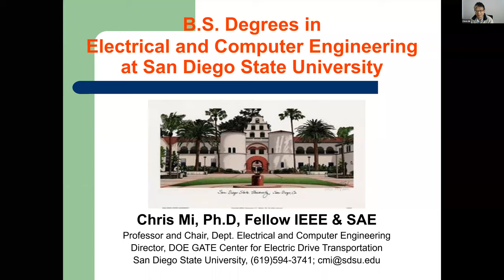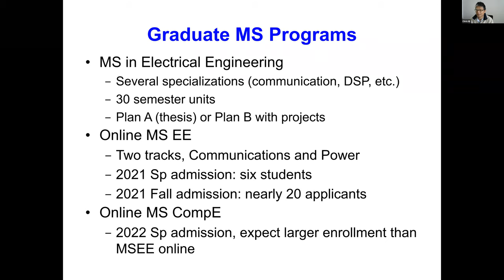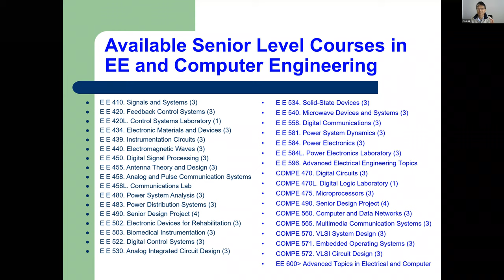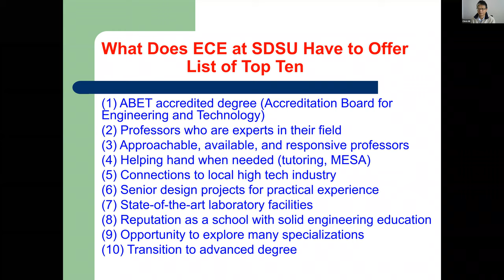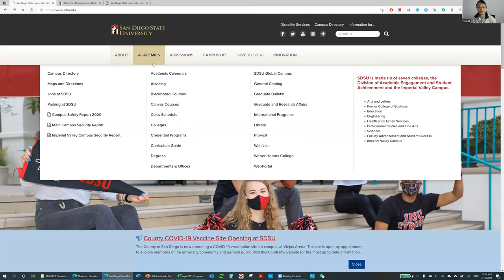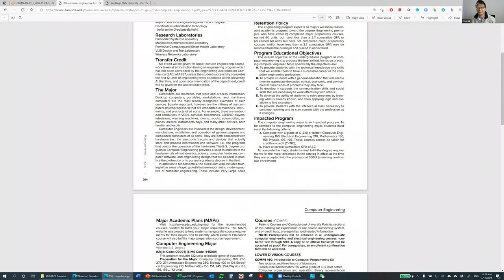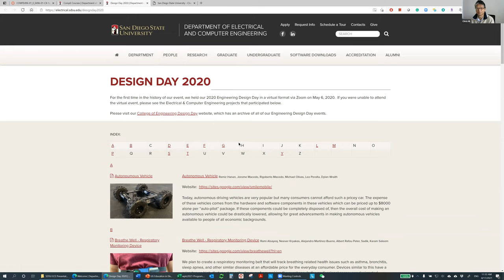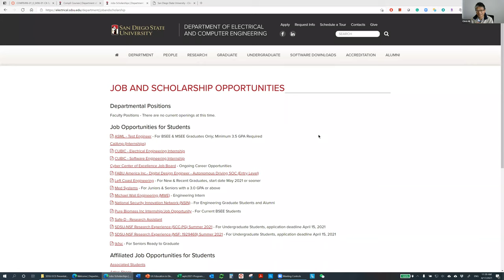Explore SDSU, Electrical and Computer Engineering, April 17, 2021